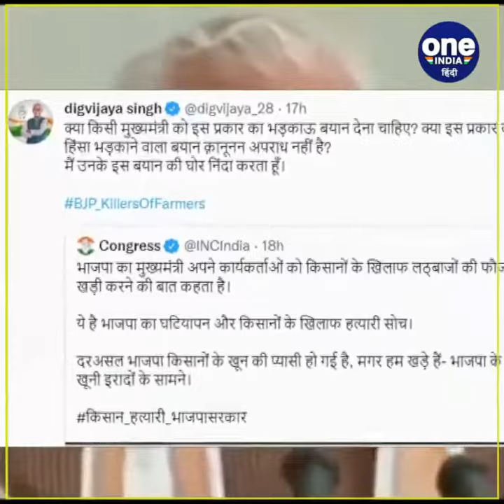सीएम खट्टर के बिगड़े बोल, कहा- हर इलाके से 1 हजार लट्ठ वाले करेंगे किसानों का इलाज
हरियाणा के सीएम मनोहर लाल खट्टर एक बार फिर किसानों पर दिए गए बेतुके बयान को लेकर चर्चा में हैं….हरिय़ाणा के सीएम का एक वीडियो वायरल हुआ जिसमें वो कहते नजर आ रहे हैं कि हर इलाके से 1 हजार लट्ठ वाले किसानों का इलाज करेंगे….इतना ही नहीं सीएम ने आगे कहा कि ...उठालो लठ ! उग्र किसानों को तुम भी जवाब दो ! देख लेंगे. दो चार महीने जेल में रह आओगे तो बड़े नेता बन जाओगे ! इसके अलावा सीएम खट्टर ने कहा कि जमानत की परवाह मत करो….चंडीगढ़ में किसान मोर्चा के एक कार्यक्रम में सीएम खट्टर ने  ये बात कही…